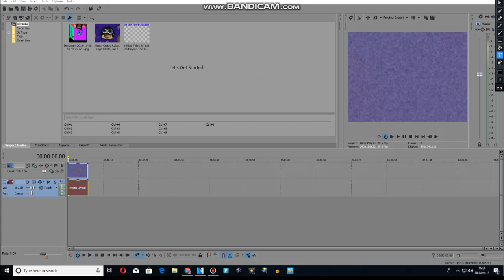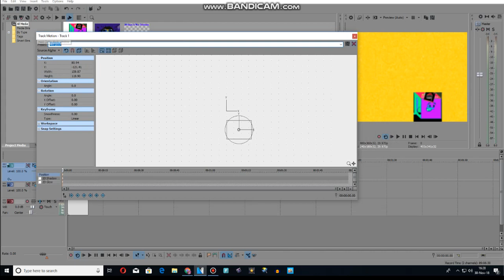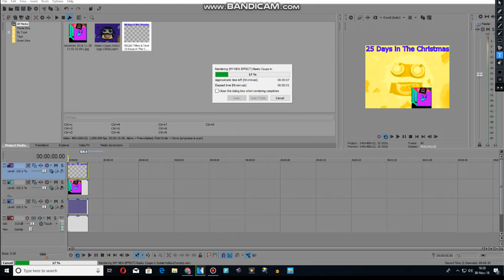Effect Calendar Day 1 Presents GoldenYellowChorded